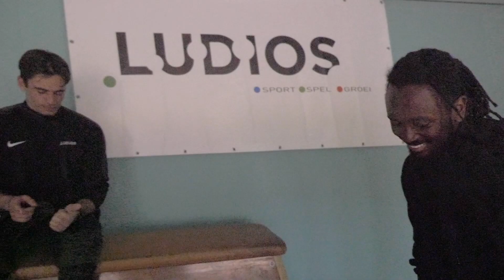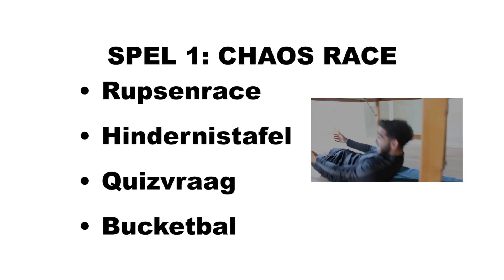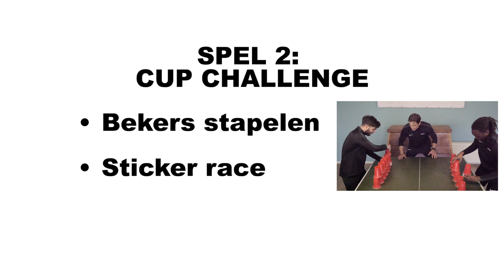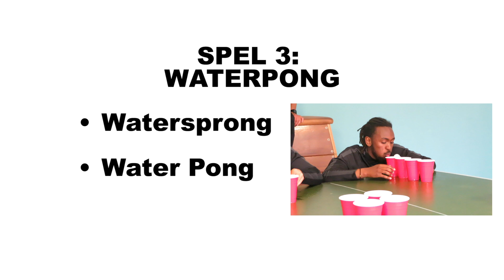SPANGAS TE GAST BIJ LUDIOS, JE GELOOFT NIET WAT ER GEBEURDE!!...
Wauw! Vandaag is een hele speciale dag! Wij hebben twee onwijs leuke gasten in de aflevering: Joe Sinduhije (Jip) en Sia Cyrroes (Ramin) van SPANGAS!

Zij gaan vandaag de strijd aan met elkaar, wie gaat er winnen?

Joe en Sia spelen 3 verschillende Ludios Challenges tegen elkaar en daar komt uiteindelijk een winnaar uit! Wie o wie zal dat zijn?

Vind jij dit nou ook een leuke video? Maak kans op een geweldige prijs die mogelijk wordt gemaakt door Endemol shine

Doe een post op social media waar jij de Ludios Online activiteiten doet, voeg Ludios toe en maak kans!!